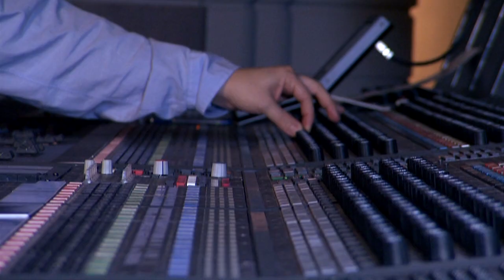Gary Rizzo - 'The Dark Knight,' 'The Incredibles'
2009 Full Sail University Hall of Fame Inductee Gary Rizzo, Sound Re-Recording Mixer and two-time OSCAR® Nominee for Best Achievement in Sound.

Credits include The Dark Knight, Horton Hears a Who, Batman Begins, The Incredibles, The Prestige, Fahrenheit 9/11.